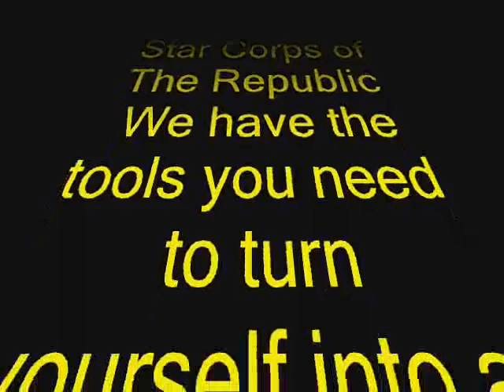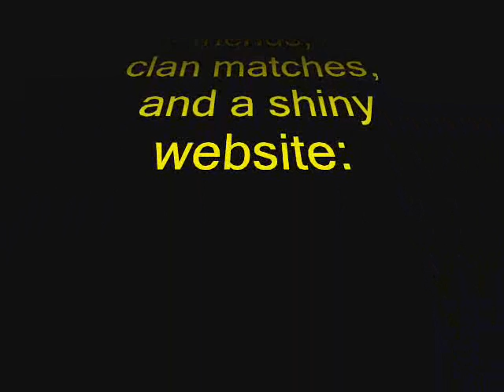327th trailer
this is a trailer for 327th clan
for starwars battlefront 2